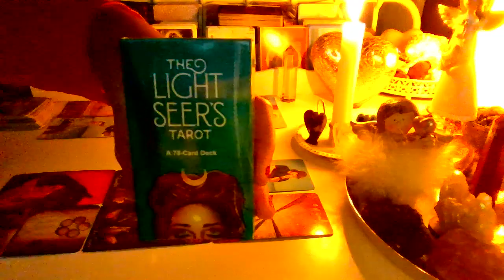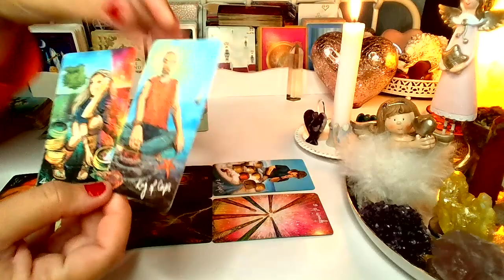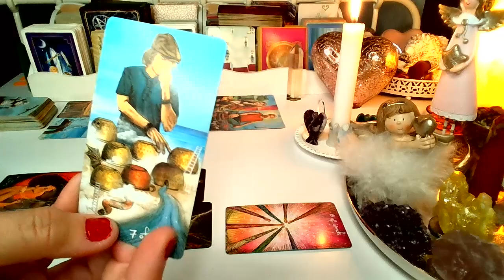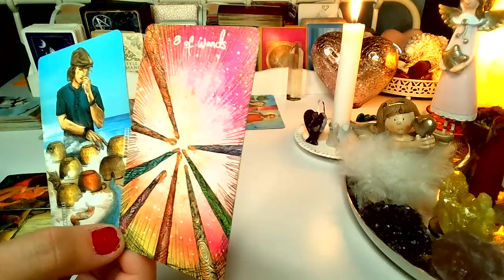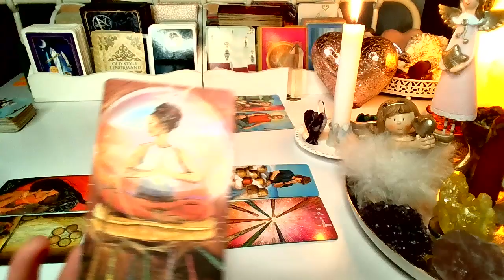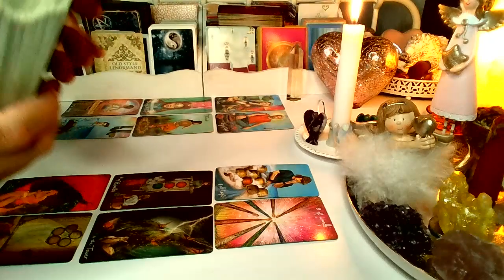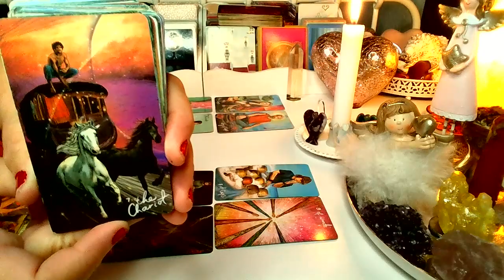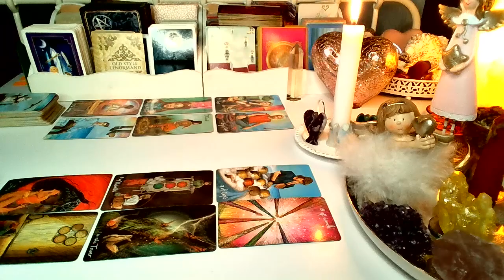ORAKEL ❤️ LUSTRO DLA ZAKOCHANYCH ❤️ Karty TAROTA❤️ wrozby porady magia ❤️